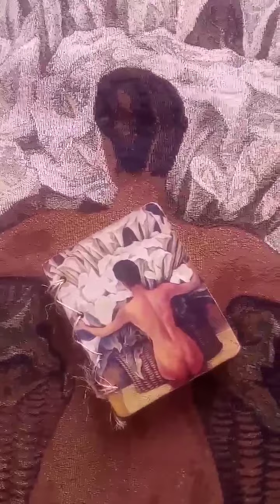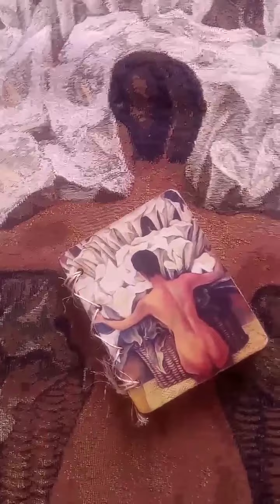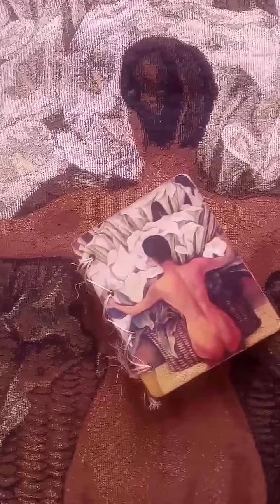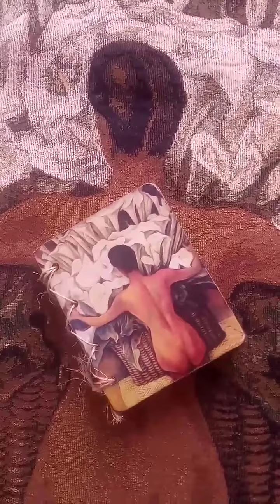No perderme en el viaje 🎈 Dj Georges Flashback ☕